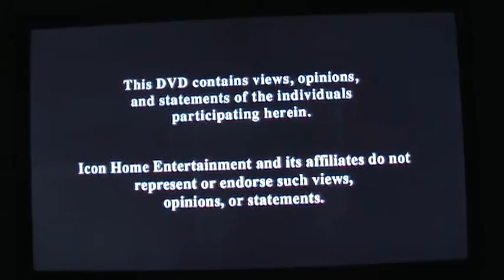Opening to Miles Ahead UK DVD (2016)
1. Warning
2. Icon logo
3. A Hologram for the King trailer (skipped)
4. The Nice Guys trailer (skipped)
5. DVD menu
6. Icon logo
7. IM Global logo